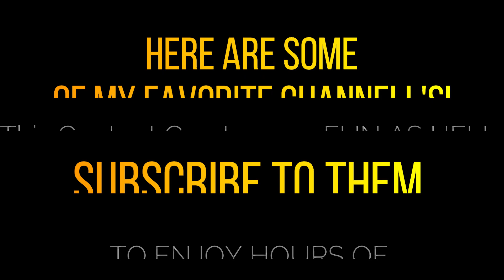SHOUTOUTS - By AnJunoPlays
THESE ARE SOME OF MY FAVORITE CONTENT CREATORS
BE SURE TO SUBS TO STAY UP TO DATE WITHE LATEST VIDEOS.
ANJU SLAPFIST
BAI BAI!